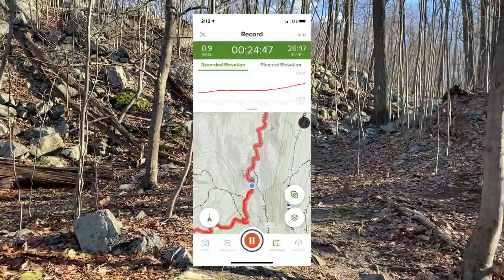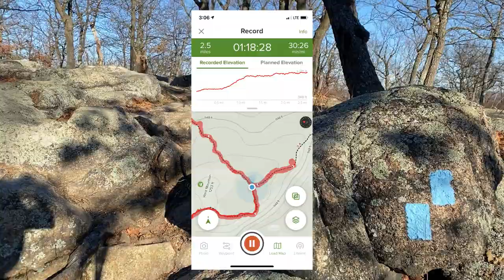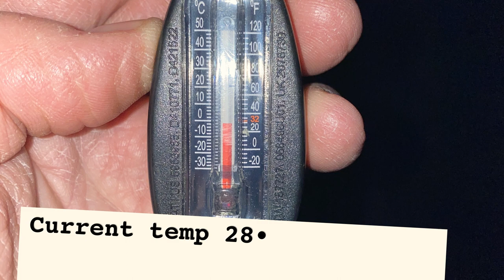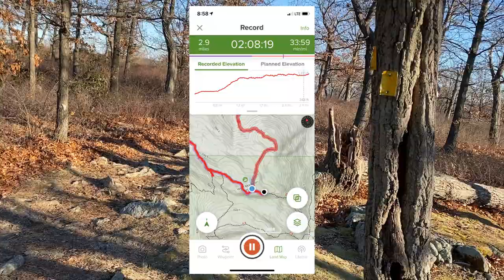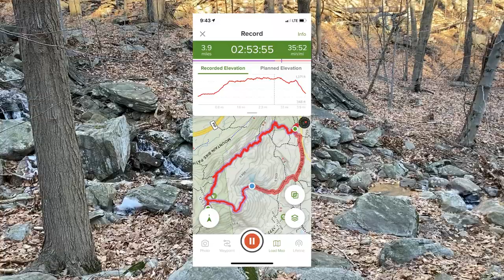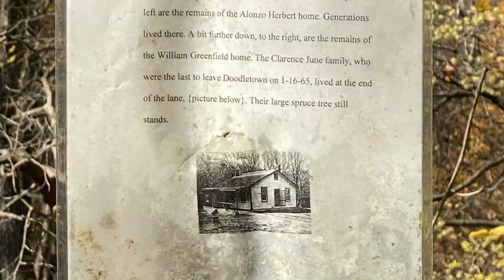West Mountain Shelter Loop winter overnight solo backpacking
Winter solo overnight backpacking in Harriman State Park near Bear Mountain NY. West Mountain Shelter Loop is a 5.8 mile loop with the shelter area about 1/2 way around loop.

I didn’t go over my full gear list, but link below is the 2 person Naturehike 2 person Cloud-up tent with upgrade snow skirt (called it a sleeve for some reason. cold must have destroyed some brain cells)